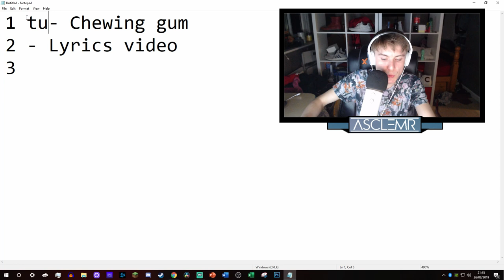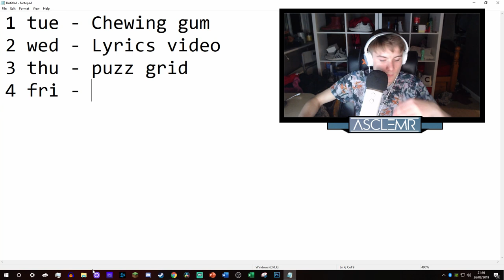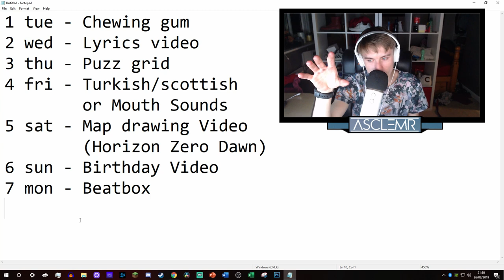ASMR - Quick Little Update (Whispered)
I've partnered with the TINGLES APP, all you need to do is sign up and you can listen to everything i upload on youtube for free, without  ads, and even play it in the background of using your phone. Feel free to follow me and support me if you really wish. I love you all!